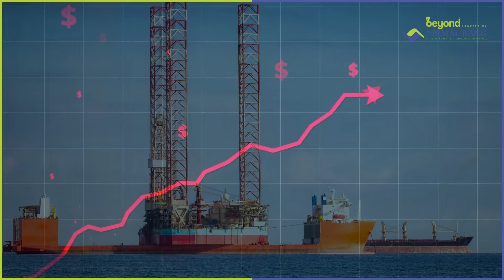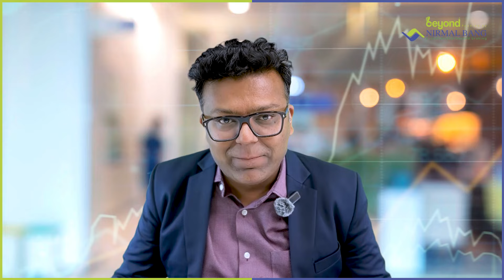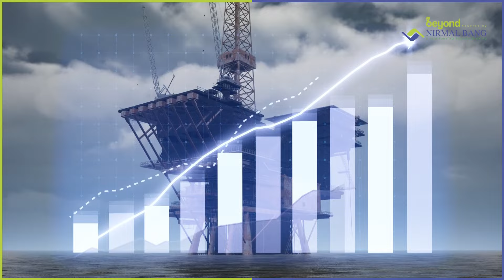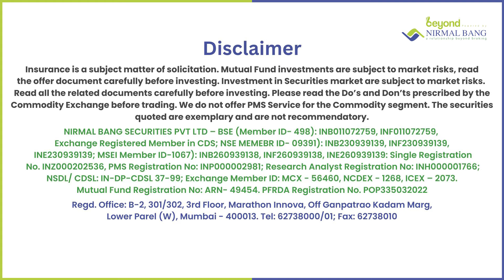Monthly Outlook | Energy | May 2024 | Kunal Shah | Nirmal Bang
Highlights -

➡️ Geopolitical tensions between Iran and Israel led to concerns about potential war, causing a spike in oil prices in April 2024.

➡️ As tensions between Iran and Israel eased and both sides ceased attacks, the geopolitical premium built into oil prices dissipated, affecting oil market dynamics.

➡️ Continuous inventory build-up in the US due to refinery maintenance, along with negative US economic data, exerted downward pressure on oil prices, shaping the near-term outlook for crude.